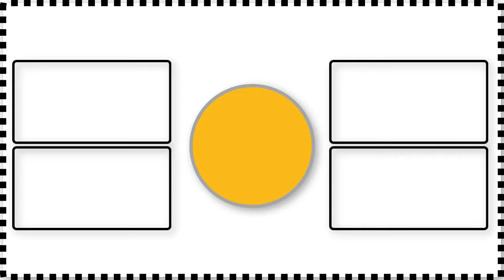தல அஜித் எவ்வளவு income tax கட்டுராருனு தெரியுமா? | Did You Known About Actor Ajith Income Details?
தமிழ்நாட்டில் அதிக ரசிகர் குடம் இருக்கும் தல அஜித் அவர்களின் சம்பளம் அதற்கு அவர் கடும் இன்கம்டக்ஸ் எவ்வளவு என்றும் இந்த வீடியோவில் தெளிவாக உங்களுக்க அளித்துளோம் .
விடியோவை கண்டு மகிழுங்கள் .